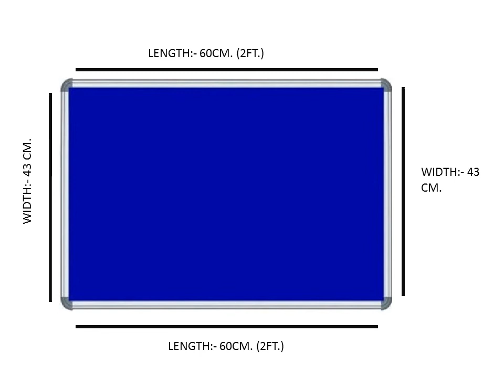BLUE NOTICE BOARD ANJALI DISPALY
BLUE NOTICE BOARD ALL SIZE